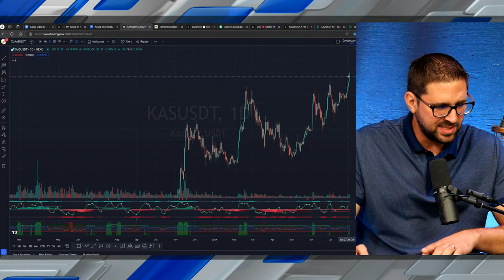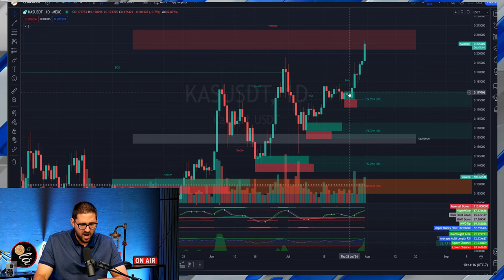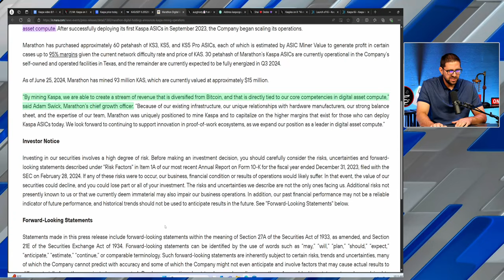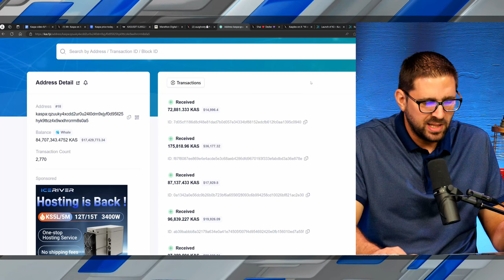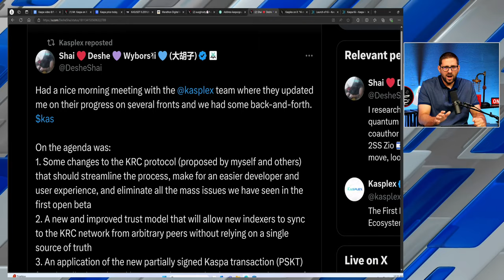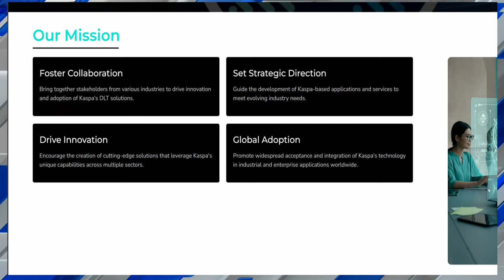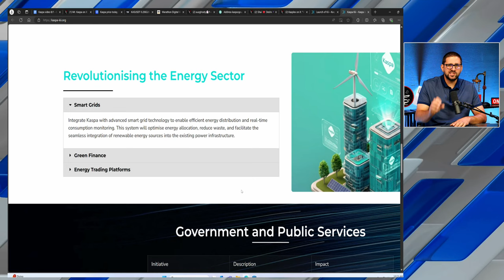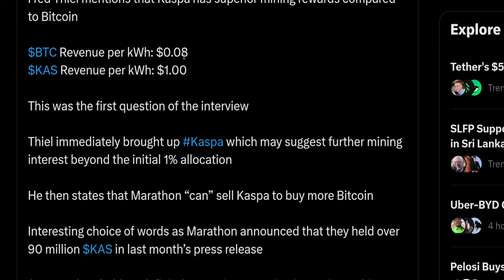MASSIVE Kaspa Selling from Marathon Digital?!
There are fears thar Marathon Digital, one of the largest crypto mining companies in the world, is going to be selling off all of their mined KAS tokens for Bitcoin. David shares his thoughts on whether this will or is happening!